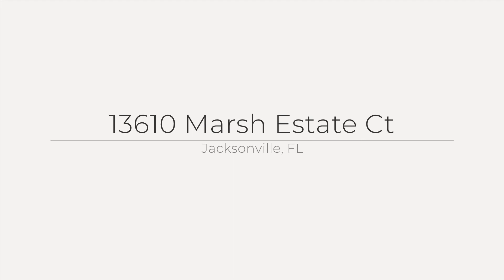13610 Marsh Estate Ct, Jacksonville, FL